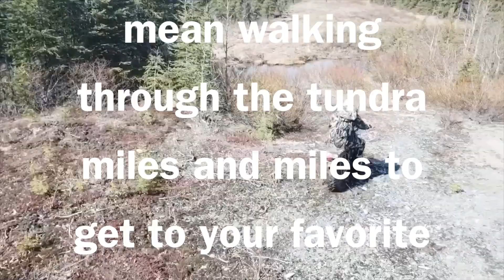ROKON in Alaska